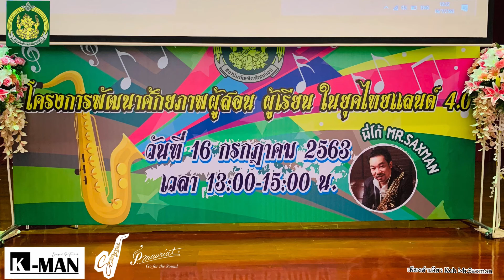Workshop ณ วิทยาลัยนาฏศิลปสุโขทัย